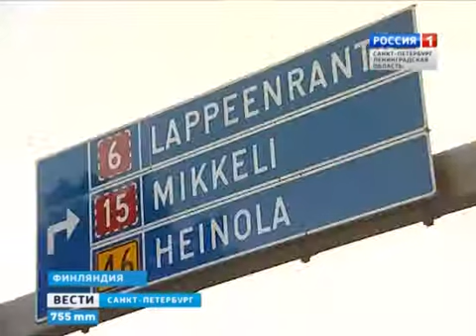ТВ Россия-Вести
Ролик телеканала Россия, рассказывающий о городе Коувола, снятый в июле 2013 года.